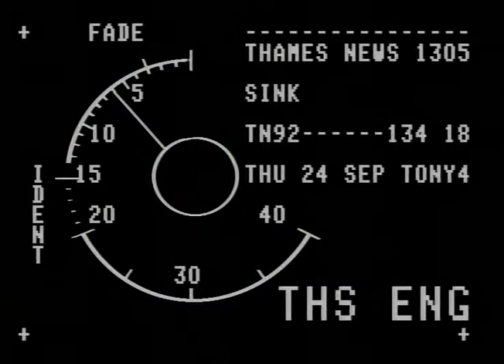TN-92-134-018.m4v | Thames News Archive Footage